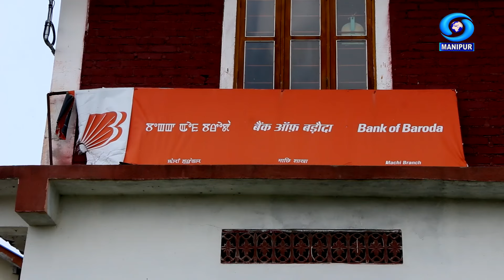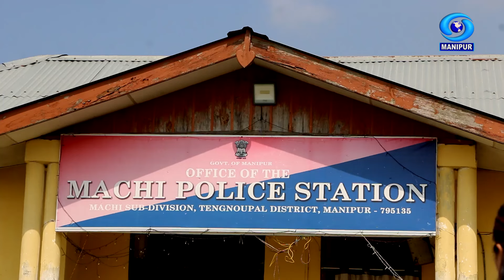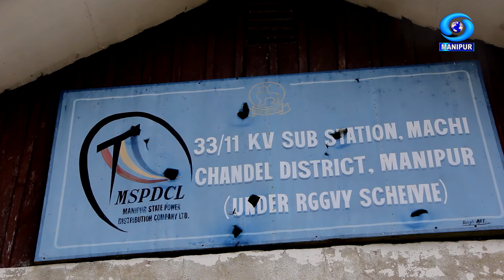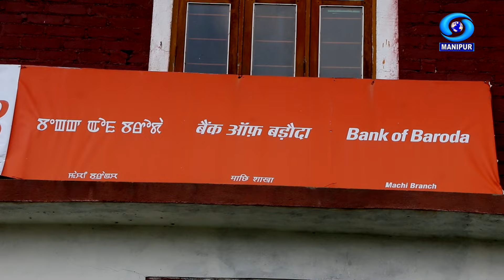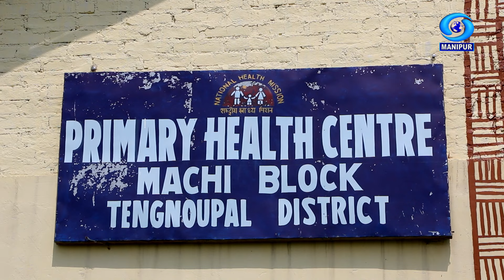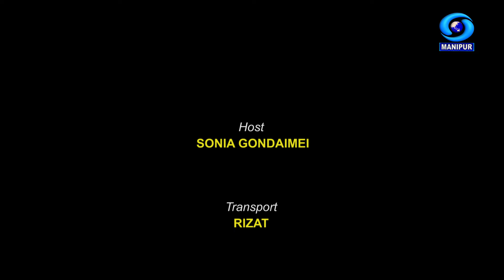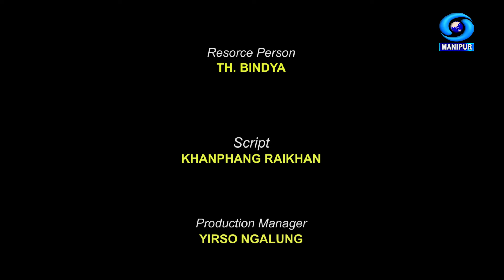Travelogue | A Trip to Machi Sub-Division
Host : Sonia Gondaimei

Producer : Assurance Raikhan